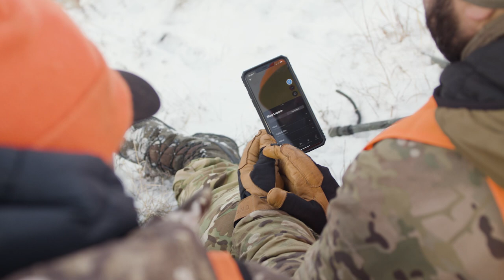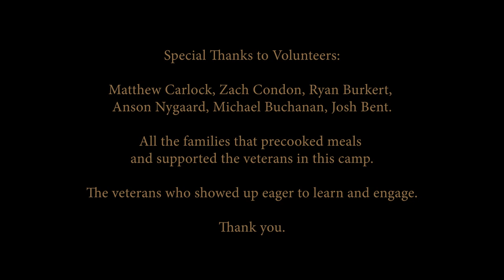Armed Forces Initiative 2020 Skills Camp, Eastern Montana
Service is and always has been core to BHA’s mission, and the values that guide us are heavily influenced by military personnel. Our organization was established by those who served in the U.S. Army and the U.S. Marine Corps, and countless other active duty and veteran military members have helped make BHA what it is.

Our Armed Forces Initiative strives to ensure that veterans and active duty military personnel continue to take active roles as public land owners while providing a constructive outlet to continue selfless service and enjoy the camaraderie of likeminded individuals.

AFI coordinator Morgan Mason launched the program’s Skills Camps in 2020 with the aim of fostering a connection between our nation’s military community and our wild and free public lands and waters. In these immersive experiences, attendees learn skills to be proficient and ethical hunters while becoming informed about our unique system of public lands and the conservation issues central to our outdoor heritage.